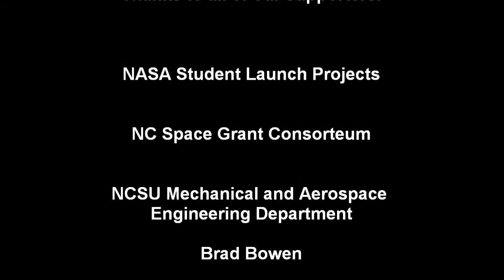NCSU USLI Rocket Launch - 4/17/2010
The North Carolina State University Rocket Team, Tacho Lycos, recently had a successful launch as part of the NASA University Student Launch Initiative competition in Huntsville, Alabama.  The rocket flew to an official altitude of 5112 feet while recording temperature and accelerometer data in order to calculate the skin friction on the rocket through the use of the reference temperature concept in boundary layer theory.

More detailed information and pictures can be found on the team